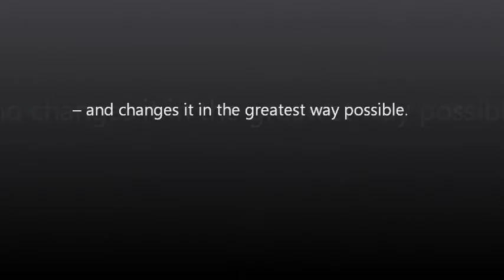Unforgettable//BeautifulRose16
Lizzie Connell is a lonely sixteen year old girl who longs for a family. Her mother died when she was a child and her father is an alcoholic who distanced himself from his daughter while trying to come to terms with the death of his deceased wife. When the Matthews move in next door, Lizzie finds herself presented with everything she's ever wanted: a family, friends and love. It sets her on the path of her future -- and changes it in the greatest way possible.